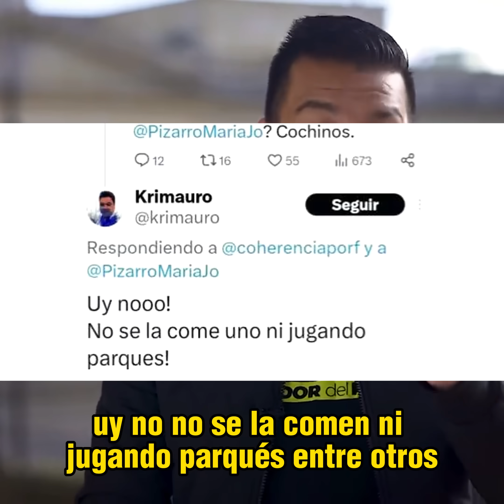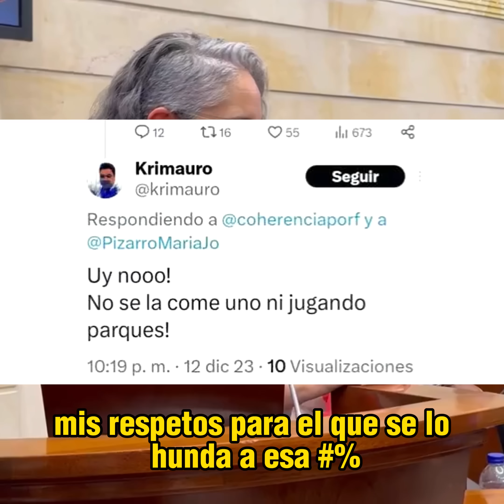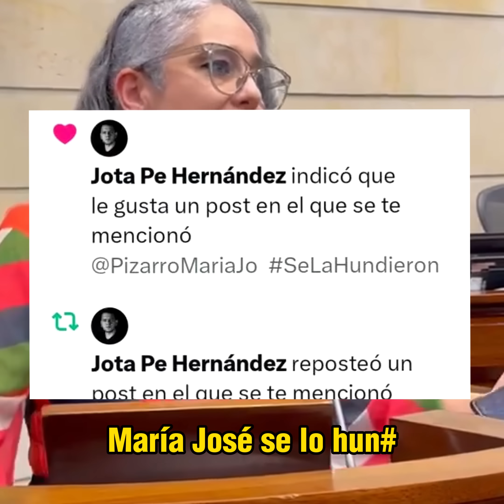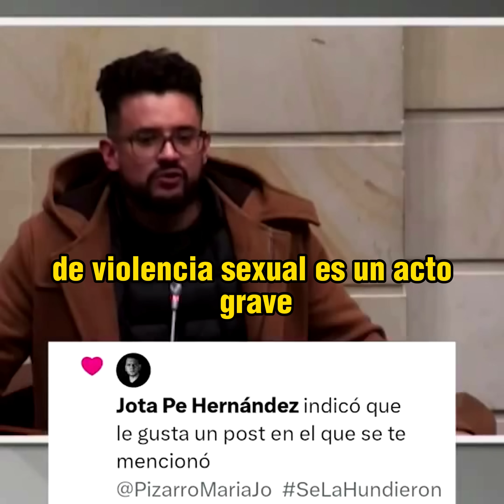Pizarro e Inti Asprilla Dejaron por el piso a JP Hernández